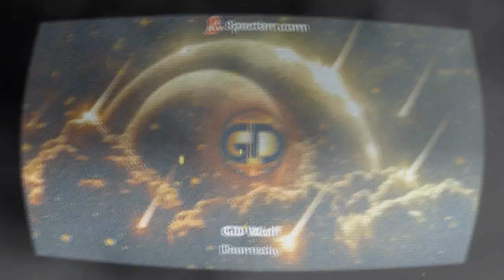GD Wolf - Maelstorm 2.0 (Official music video)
Maelstorm or Doomsday 2.0 version, I made it for the second live set, but I tought it is a f**king banger, so I released it!
VEVO please release this xD!

Dedicated to @NeddieOfficial   @MOONBOY

Created by GD Wolf!

                                                                      THX!